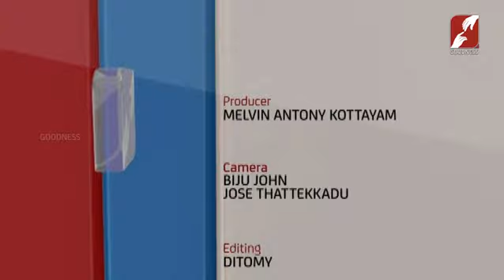PRABHATHAVIRUNNU || പ്രഭാതവിരുന്ന് || FR TONY KUZHUPPILLIL CSsR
ഈശോയെപ്പോലെ കർമ്മനിരതമായ ഒരു ജീവിതം നമുക്കുണ്ടാകട്ടെ